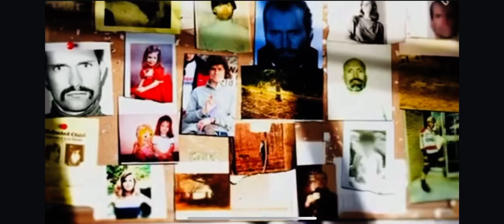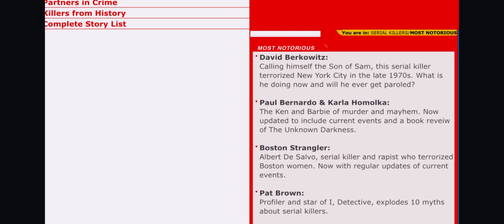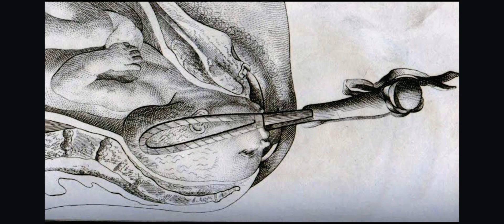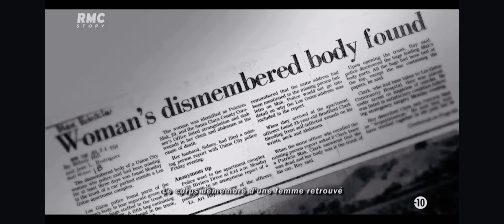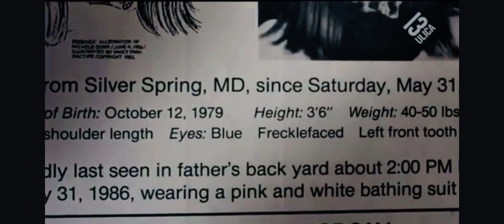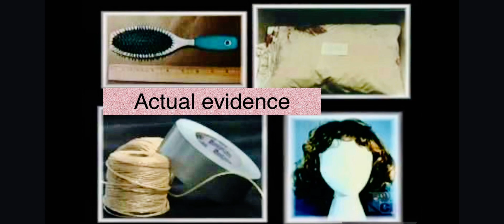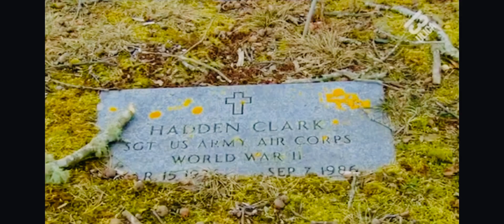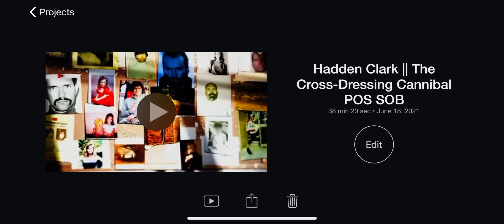Hadden Clark || Cross-Dressing Cannibalistic American Serial Killer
Join Tuney on her first stab at true crime recounting the story of Hadden Clark, a cross-dressing, cannibalistic American serial killer. Tragically, The System failed to get this blood-thirsty revenge killer off Cape Cod before it was too late.

Filmed, edited, and agonized over using iPhone XS MAX ONLY. 🥵😅😮‍💨⚰️

Tuney owns literally NOTHING except her own image and words. All rights and credits due to the original sources including Forensic Files, Born Evil, Murderpedia.org, Crime Library archives, Beyond Contempt Podcast, and The Department of Psychology at Radford University.

This video is for informational, educational, and entertainment purposes ONLY.